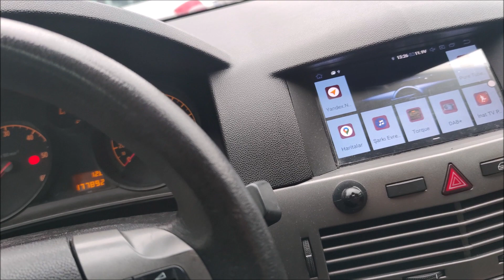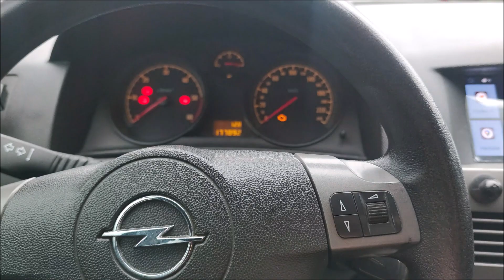Astra H Direksiyon Tuşları Satışta Sipariş Detayları Açıklamalarda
Ürünlerin Çifti 50 tl  sağ sol olarak

Sipariş için videoya yorum bırakabilirsiniz.

Eposta üzerinden sipariş için alttaki linke tıklayın

Her geçen gün yeni videolar yüklediğimiz Tamir Eden Adam youtube kanalımızda insanların gündelik hayatta kullandığı arabalar, cep telefonu, bilgisayar,tablet, küçük ev aletlerin de karşılaşabileceği basit arızaların nasıl tamir edileceği hızla çözümü nasıl sağlayacağını anlatmaktayız.
bunların yanı sıra bir çok insanın ilgi alanı olan araç uygulamaları  araç modifiyasi oto tamiri  araç periyodik bakımı gibi bir çok uygulamayı burada paylaşmaktayız.